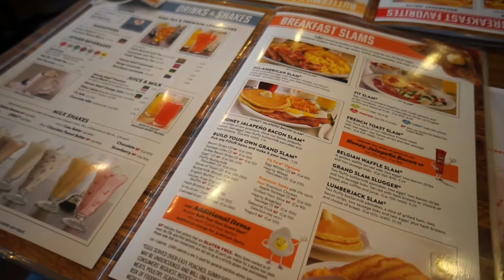Second day in Miami / Shooting range